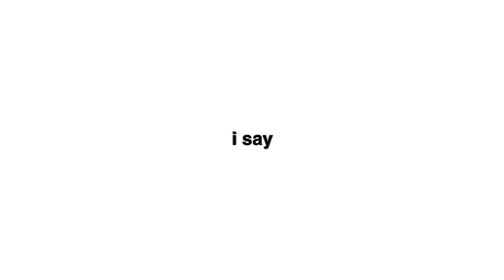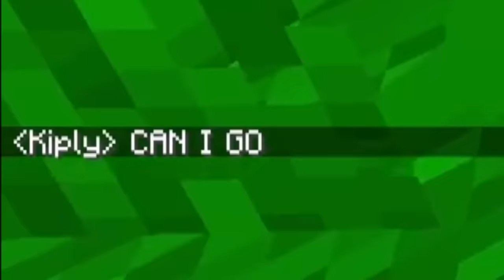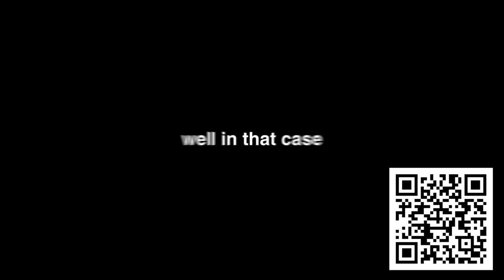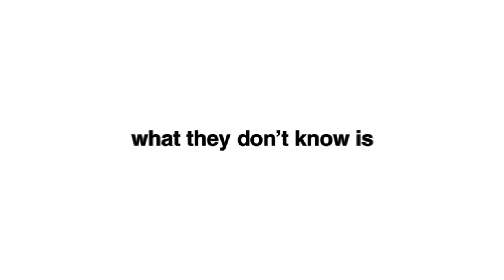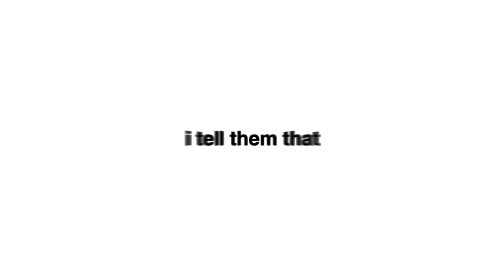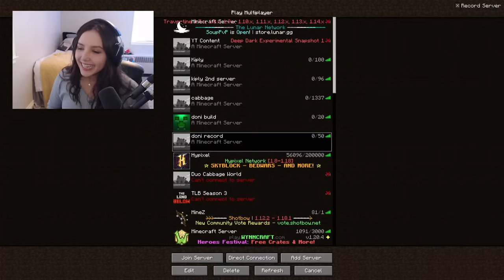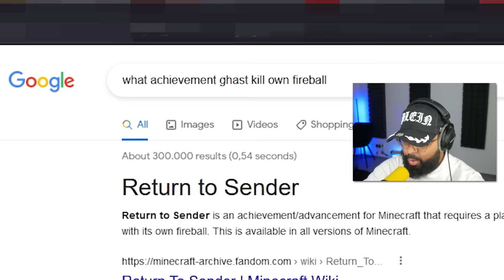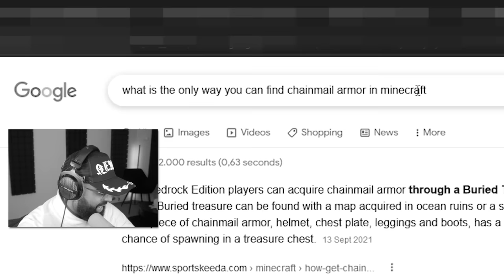I Put my Friend in a FAKE WORLD on Minecraft...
I Put my Friend in a FAKE WORLD on Minecraft... w/ Doni Bobes - Minecraft
🔥 Download Dragon City for free, become a Dragon Master and claim the exclusive rewards